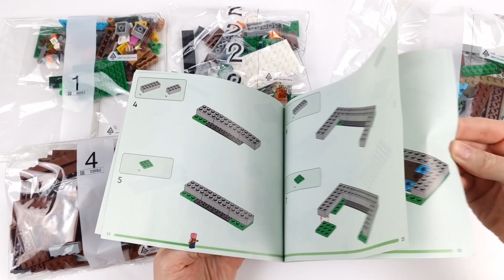LEGO MINECRAFT 21190 The Abandoned Village - Speed Build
Age: 8+

Battle-and-build action for Minecraft® players – Kids need all their Minecraft know-how as they reclaim and rebuild a creepy zombie village with the LEGO® Minecraft The Abandoned Village (21190) set
4-part playset – Includes 2 zombies and a zombie hunter, a zombie hunter’s campsite, zombie villager’s workplace, zombie farmer’s pumpkin patch, an abandoned house and lots of authentic accessories
The abandoned house measures over 3 in. (8 cm) high, 5.5 in. (14 cm) wide and 4 in. (10 cm) deep. The different elements easily reconfigure and combine with other sets in the range

Below are some shops where you can buy LEGO sets